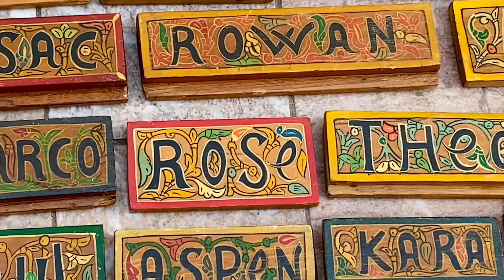Beware of Scams in Morocco | Kasbah of the Udayas and Rabat Old Medina Market Visit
Beware of Scams in Morocco
Kasbah of the Udayas Visit
Rabat Old Medina Market Visit
This Video is Presented to you By Zain and Tehmina Vlogs